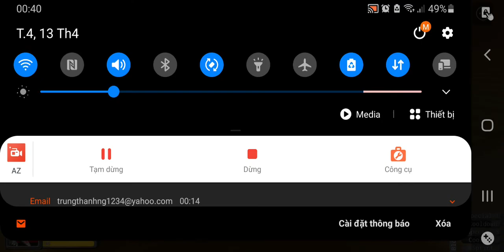project kaiju | titanosaurus vs gorosaurus (battle of dinosaur)